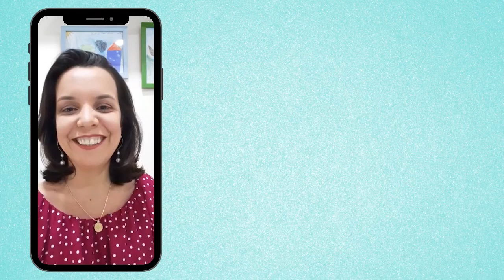🔴LIVE | DOULAS DE ADOÇÃO - PSICÓLOGA LUCILENE ALCIATI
DOULAS DE ADOÇÃO
Mayra Aiello - @mayraaiello
Mayra Aiello é Psicóloga formada pela UNESP-Bauru, com especialização em Arteterapia Aplicada e Master Coaching pela SBCoaching. É co-idealizadora da Formação Doulas de Adoção - pioneira no Brasil - e psicóloga na Commadre, grupo de apoio ao parto, pós-parto e amamentação em São Paulo.